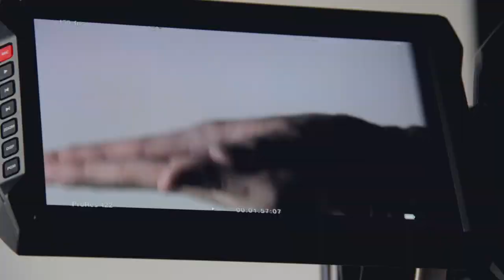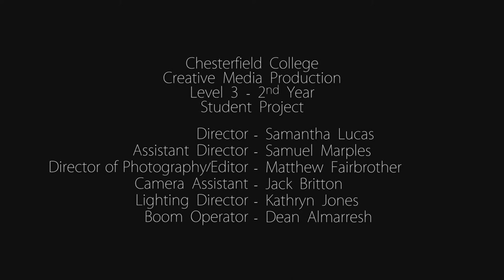Chesterfield College - Media/Photography Promotional Videos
Two promotional videos created for Chesterfield College Media and Photography courses.
Filmed with Canon 60D's and BlackMagic URSA. Edited in Premiere Pro CC and After Effects CC.